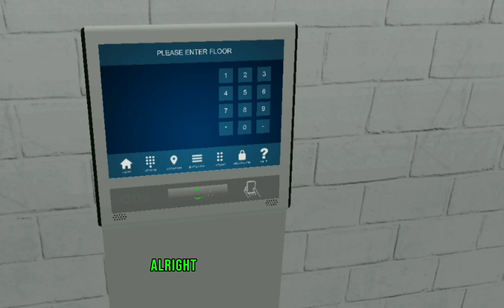True Kid And Teal Uses The Service Elevator And Gets Grounded